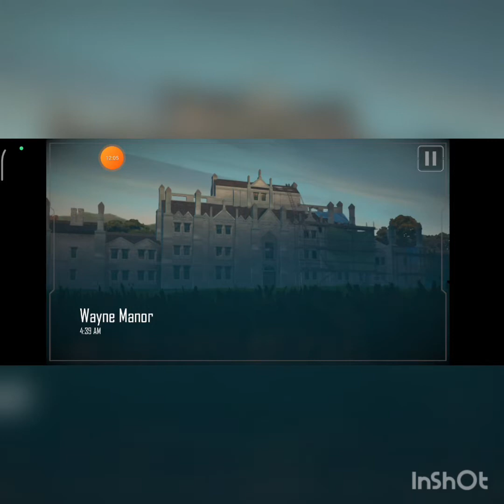fighting scenes in Batman game tamil gaming NJ 🤩🤩